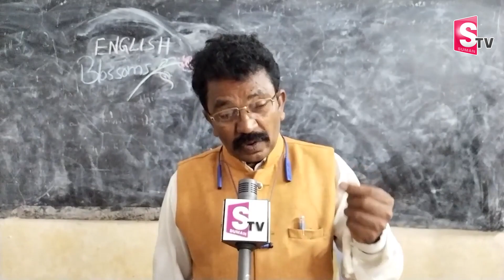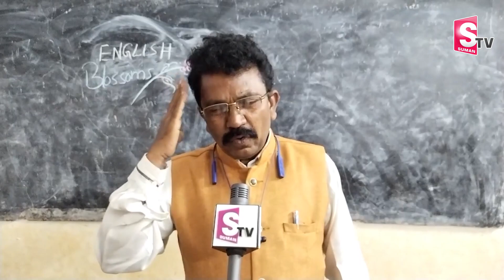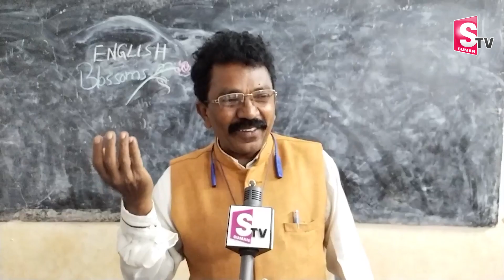Parvathi Teacher About Sa Ri Ga Ma Pa Singer Parvathi | Singing Superstar | SumanTV Telugu